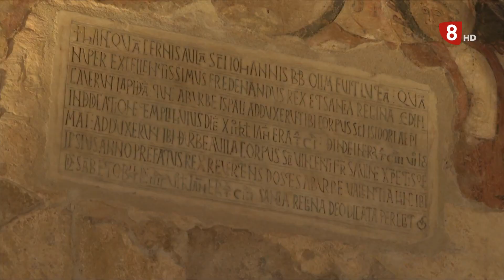NOTICIAS LEÓN 14H (03-01-23)